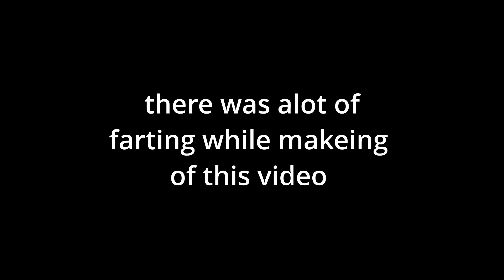promo for chop n flop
YOU CAN win this bike comment as many times you want on any video thats more chances you can win